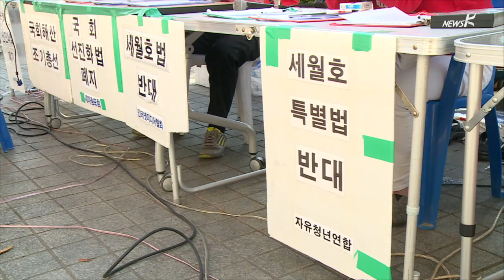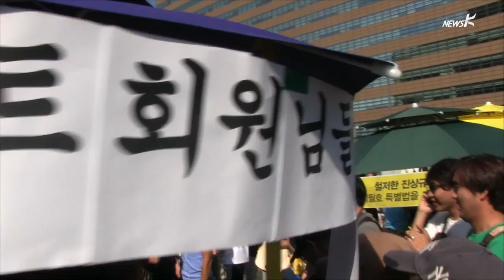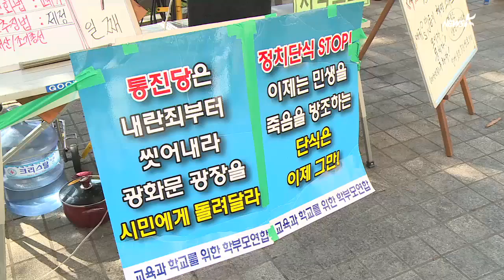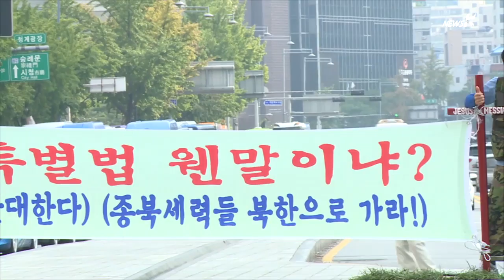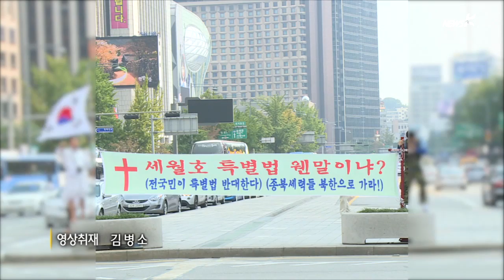[리포트] "일베 폭식투쟁, 기성 정치세력이 방조하고 부추긴 결과"(2014.09.10)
[앵커]
추석연휴 내내 광화문 광장에 반갑지 않은 손님이 찾아갔습니다.
극우 성향 인터넷 커뮤니티인 일간베스트저장소의 회원들을 비롯한
극우보수단체 회원들입니다.
이들은 단식하는 사람들 옆에서 폭식투쟁을 벌이고
세월호 유가족을 향해 모욕적인 말을 한 사람들도 있었습니다.
이들의 행동을 자제시킬 수 있는 기성 정치세력이
정치적 이해로 방조하거나 부추긴 결과라는 지적이 나옵니다.
성지훈 피디가 취재했습니다.